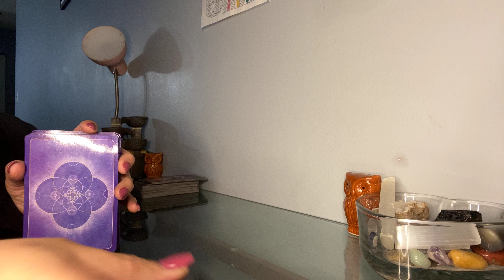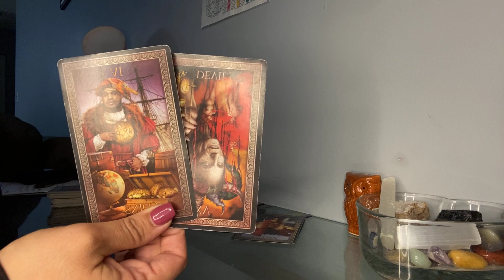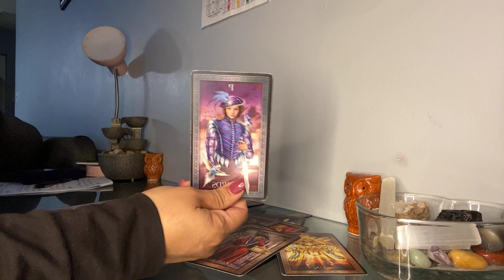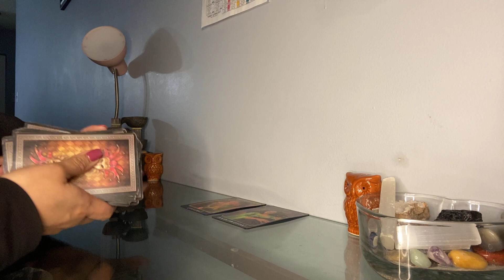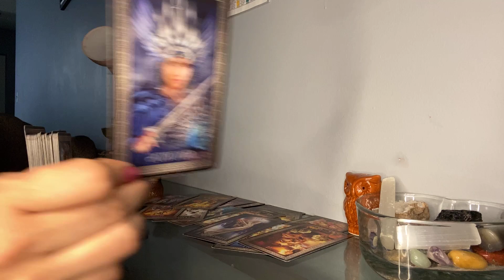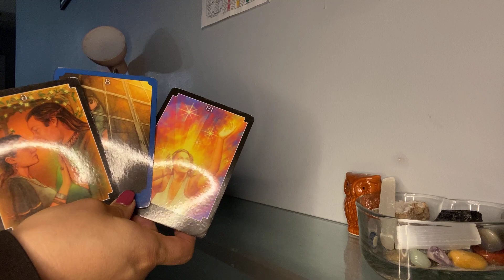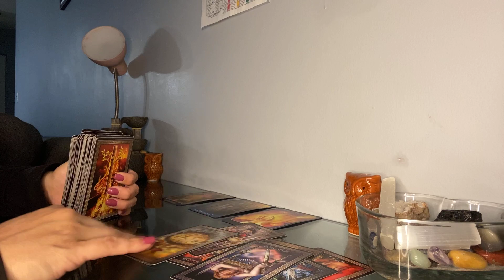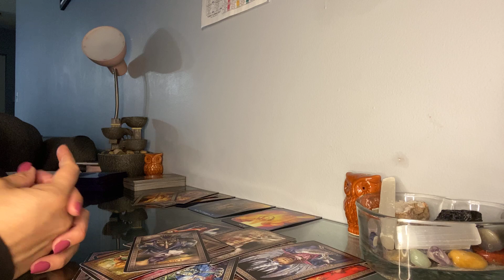Aries, Leo & Sagittarius * Weekly Message* Timestamped Bellow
Aries 1:06 * Divinely Guided connection*

Leo 8:23 * Give this new relationship a chance *

Sagittarius 14:48 *They should’ve treated u right *

$35.00 available (same day service only available fri,sat & sun)